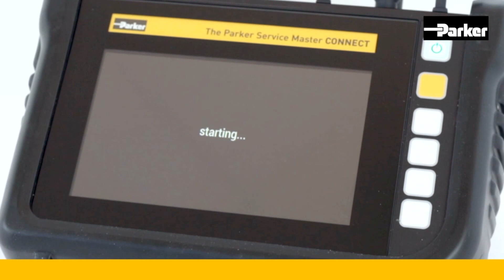How to Unpack & Setup a New Diagnostic Measuring Device | Service Master CONNECT | Parker Hannifin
The video shows how to unpack and setup the diagnostic measuring device The Parker Service Master CONNECT. Parker Hannifin, the global leader in motion and control technologies, has introduced the Parker Service Master CONNECT, a strong diagnostic measuring device for mobile and stationary hydraulic applications, for example, in service, commissioning and in research and development. The device records measurements such as pressure, temperature, flow rate and rotational speed safely and accurately.

Thanks to a robust design and IP 65 protection rating, it offers comprehensive protection against moisture and dirt and is shock-absorbent. The device is, therefore, suitable for taking measurements in harsh environments.

The seven-inch illuminated colour touch display enables smooth and intuitive operation. The convenience of the device is enhanced by the clearly structured user interface, which allows the desired measurement settings to be made quickly and safely.

The modularly constructed gauge hardware and software enables customised set-up according to individual measurement and analysis needs. It measures and displays up to 100 channels and is, therefore, also suitable for very complex diagnostic tasks. The Parker ServiceMaster CONNECT is a state-of-the-art device that is equipped various interfaces like Parker CAN, CANopen, SAEJ-1939, analog, digital, frequency, Wifi and Bluetooth LE.

▬ Social Media ▬▬▬▬▬▬▬▬▬▬
Parker Hannifin